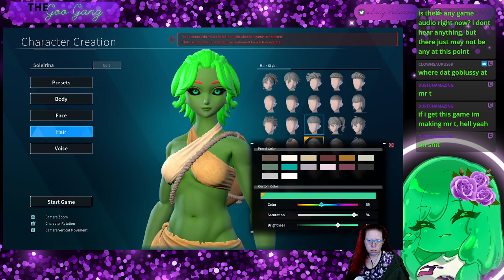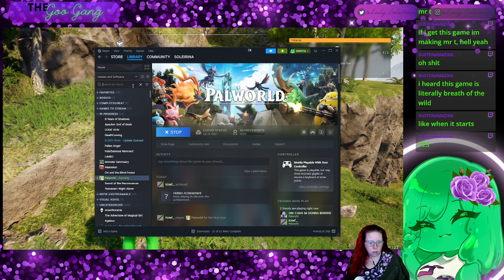Palworld Playthru VOD #1